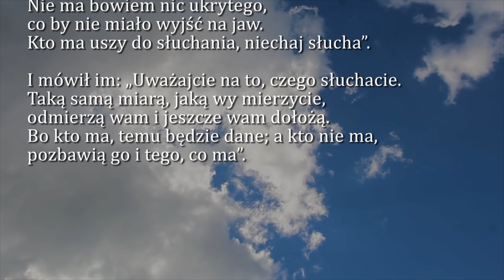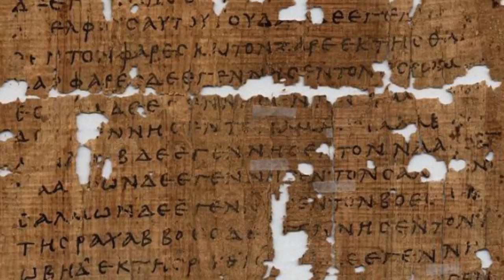Dobra Nowina na dziś | 31 stycznia - św. Jana Bosko, prezbitera